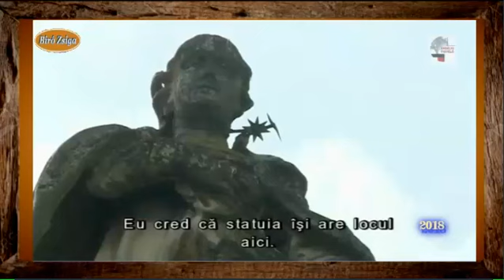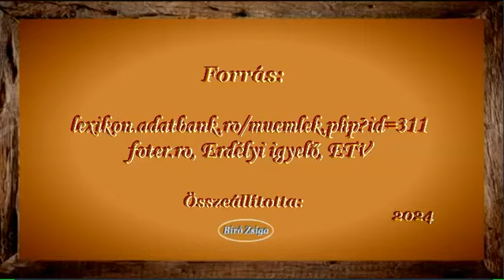66a Az emlékművek megszólalnak Kolozsvár A Mária oszlop 1 A kárpátmedencei magyar emlékművek sorsa 1